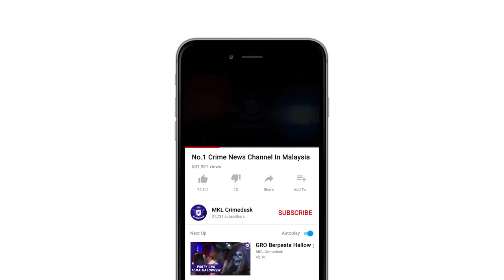Polis Berjaya Tumpaskan Kumpulan Samun "Geng Katik"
SEKUMPULAN lelaki dikenali sebagai Geng Katik yang terbabit dalam lebih 10 kes jenayah membabitkan samun tepi jalan, ragut, pecah rumah dan mencuri motosikal, tumpas selepas mereka ditahan dalam beberapa siri tangkapan di Petaling Jaya, sejak 28 Februari lalu.

Hasil tangkapan terhadap lima daripada enam ahli kumpulan berkenaan yang berusia 22 hingga 35 tahun itu, pihak polis berjaya merampas pelbagai barang yang dipercayai hasil jenayah mereka yang dianggarkan bernilai RM70,000.

Ketua Polis Daerah Petaling Jaya, Asisten Komisioner Mohd Zani Che Din berkata, bertindak atas maklumat dan risikan, serbuan pertama dibuat di parkir motosikal Apartmen Idaman, dekat Damansara Damai, Petaling Jaya, kira-kira 8 pagi, Khamis lalu, dan berjaya memberkas dua lelaki.

Beliau berkata, ujian saringan air kencing terhadap semua suspek yang berusia 22 hingga 35 tahun itu mendapati mereka positif dadah jenis Methaphetamine dan empat daripada mereka didapati mempunyai sehingga 10 rekod jenayah.

Jelasnya lagi, Hasil serbuan dan soal siasat, kami merampas pelbagai barang. Antaranya, tiga motosikal, 23 telefon bimbit pelbagai jenama, dua pisau, 13 jam tangan, sembilan beg, satu komputer riba, satu loket jed, lima barang kemas dan empat set peralatan untuk curi motosikal serta pecah rumah yang diubahsuai dengan anggaran bernilai RM70,000.

Pihak polis masih mengesan seorang lagi lelaki bagi membantu siasatan yang dikenali sebagai Mohd Shafiq Mohd Shah, 31, yang beralamat di Taman Sri Sungai Buloh, Sungai Buloh,